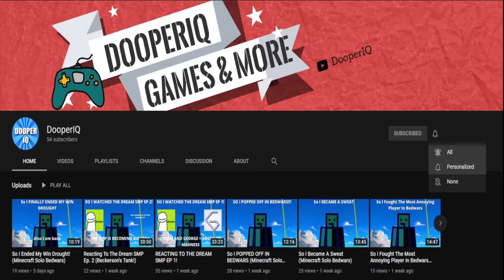SO I GOT OBBY RUSHED AGAIN????!?!?!? (Minecraft Solo Bedwars)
So today I once again lost to a obby rusher. Is obby the new best block. Thanks!

Description for algorithm: Have a very pog poggers day with Steveee and Dream and the Dream SMP and Ranboo and TommyInnit and MrBeast make collab with Tubbo and Sapnap with GeorgeNotFound and super cool Fundy have lots of great PewDiePie moments. Minecraft hypixel bedwars is fun.